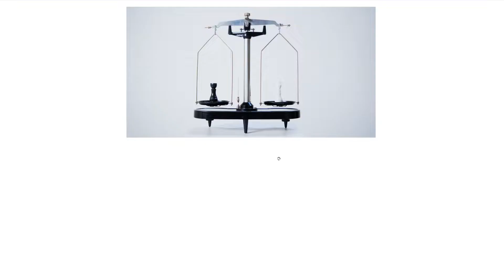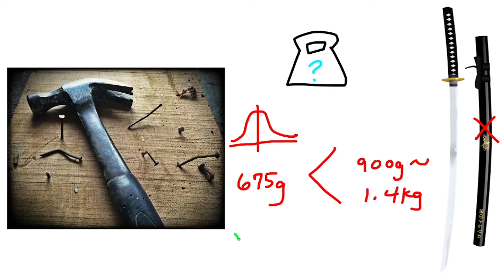Which Weighs More? ② | Beginner Japanese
Let's guess which weighs more!  You can learn Japanese with Comprehensible Input by watching this video and seeing the pictures that pop up whenever I say a specific word or phrase in Japanese.  You can treat this video as easy beginner Japanese listening practice.  This is a very relaxed approach to learning a language.  I am trying to create simple Japanese input for beginners so that you can learn Japanese with videos on my channel.

In this video, I will give you some information about hammers and katanas.  You have to guess which weighs more before I reveal the answer.  Let me know how you did!

Research shows that we subconsciously acquire languages when we understand what we read or what we hear.  We do not need to consciously try to memorize words or grammar in the beginning of our language learning.  Instead, we should focus on having fun and being relaxed while using the language and, as long as we understand the overall message, we will get better at Japanese.

This video is designed to provide as much i+1 content (or “Comprehensible Input” as described by Dr. Stephen Krashen) as possible by using pictures in a way that makes the spoken word more easily understandable.  In this way, even if you are not able to understand every single word I say, you should be able to get the overall meaning and thus be able to start acquiring Japanese.

0:00 Introduction
0:18 Background Information
1:15 Answer

Unless otherwise specified, the illustrations used in this video are from irasutoya
Waving Video by Vlada Karpovich from Pexels
Foosball Video by Alessandro Giordano from Pexels
Thinking Video by Wolfgang Langer from Pexels
Weighing Video By Cottonbro From Pexels
Cutting Video by Polina Kovaleva from Pexels
Hammer Photo by Pixabay from Pexels
Katana Photo by OpenClipart-Vectors from Pixabay

Running the transcript for this video through a text analyzer I found out that this was ranked as Upper Beginner Japanese.